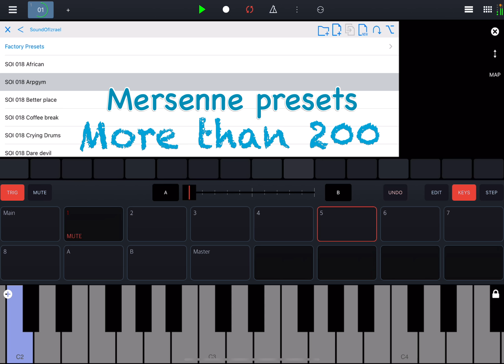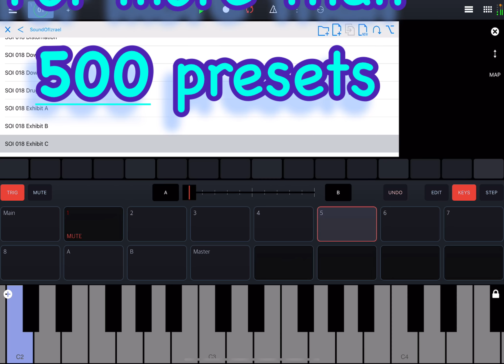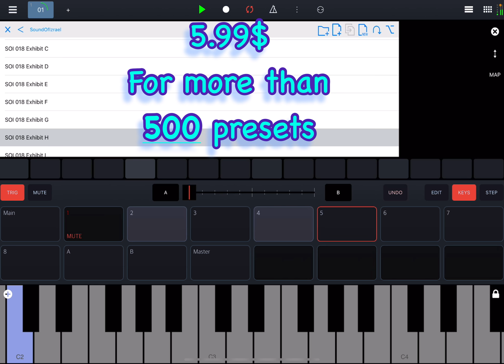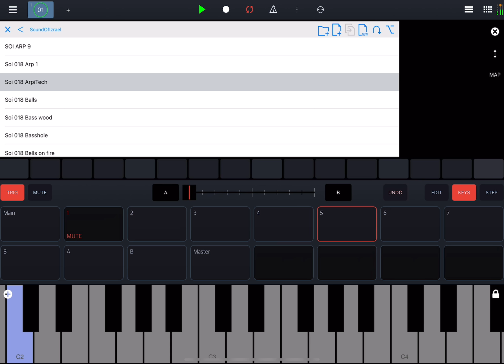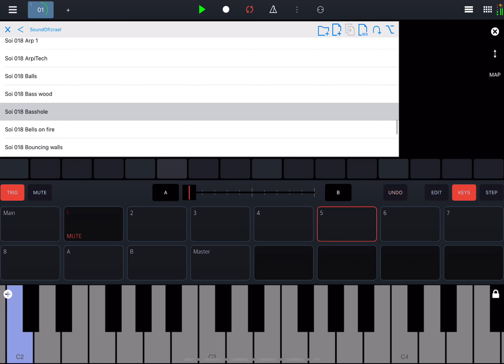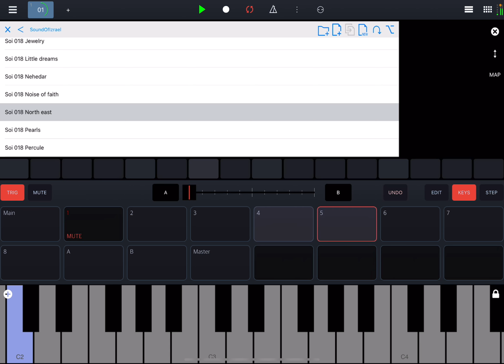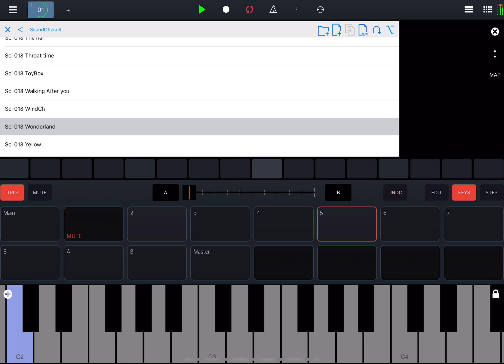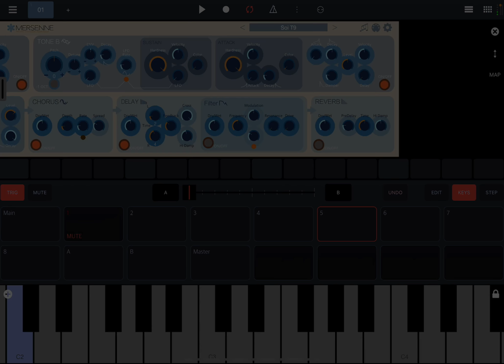Sound Of Izrael - Christmas Sale 500 presets for ice gear synths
Demo of more than 200 presets for Mersenne

christmas sale!!!

More than 500 presets for icegear synths: Merssene
Redshrike
Lorentz
Kronecker
Lagrange